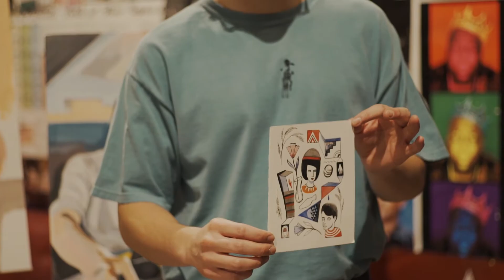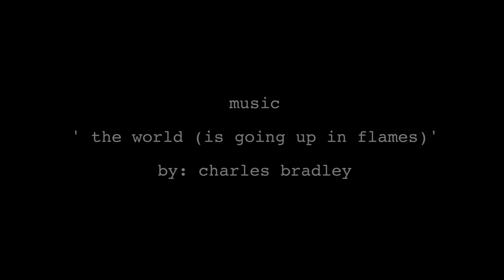Staff Room Sessions - Ben Arcega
Ben is a talented artist whose work can be seen all over our community in places like Kettle River Brewing or in the BNA Tasting Room and other spots that aren't breweries but we're sure are cool too. Thank-you Ben for spending some time in the Staff Room and showing off what you can do! Follow Ben on Instagram to see more of his paintings

Staff Room Sessions will be an ongoing series showcasing the craftspeople of Kelowna. This city is full of passionate folk creating some pretty awesome things, and we want to share it all with you!